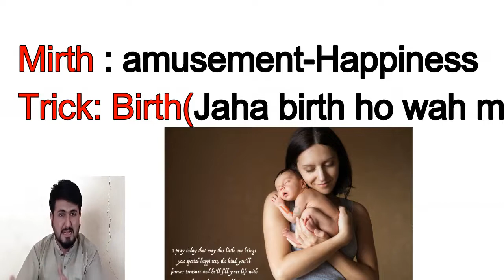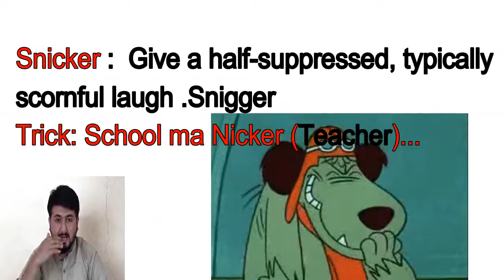Easy tricks to learn English Vocabulary CSS PMS UPSC SSC GRE GAT 2022|| How to remember words